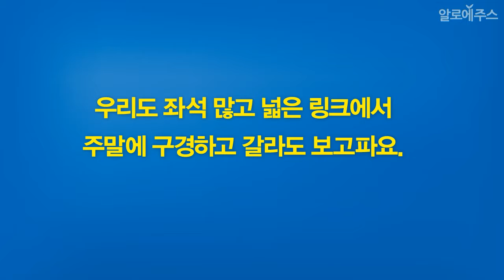감강인 Kangin KAM SP (휘문중2) 2011.04.14. 종별선수권 B조 남중부